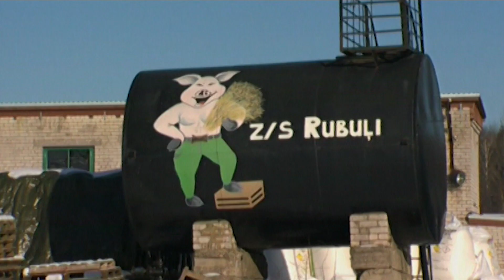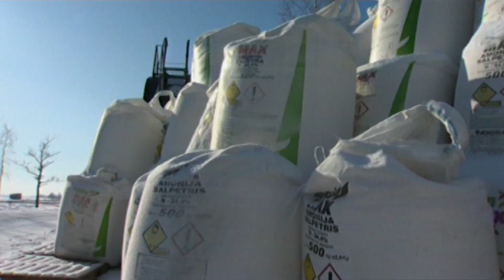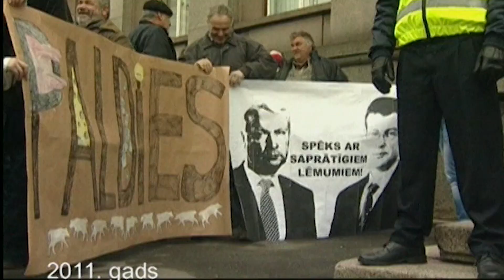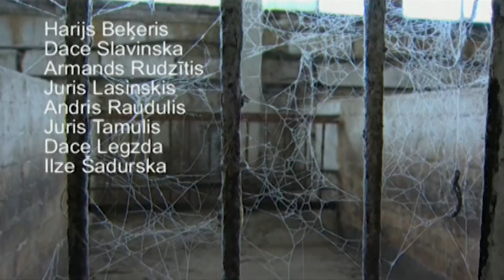PROVINCE: Cūku lietas.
Situācija cūkkopības nozarē un iespējamie risinājumi - Benita Virta (z/s Rubuļi, Zaņas pag., Ezeres novads),) Stase Boltika (z/s Kloni, Gaiķu pag., Brocēnu novads), Kristaps Melbārdis (SIA PF Vecauce direktors), Laimdota Straujuma - zemkopības ministre, Anita Bērziņa (LLKC Saldus biroja vadītāja). 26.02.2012.